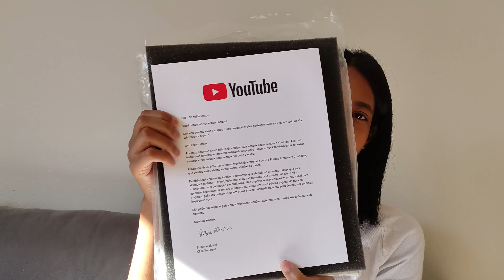RESPONDENDO PERGUNTAS + MOSTREI NOSSA PLACA DE 100K! CABELO CURTO, PROJETO RAPUNZEL,PRETO BÁSICO E +